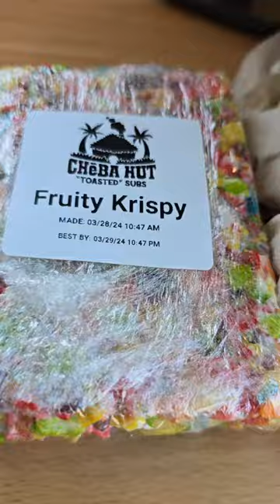Big Bald Buddies, Gore-geous Ghouls, and Carroll from Halloween Hollow Review Cheba Hut Toasted Subs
The Big Bald Buddies, The Gore-geous Ghouls and Carroll from Halloween Hollow Review Cheba Hut Toasted Subs